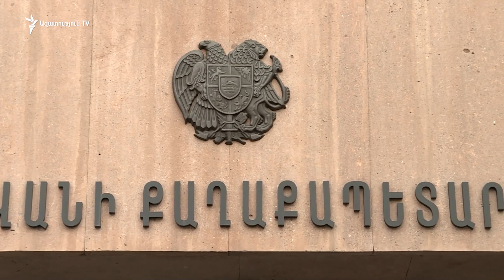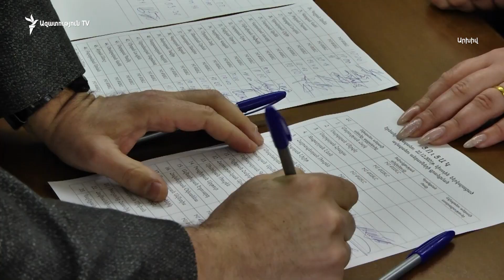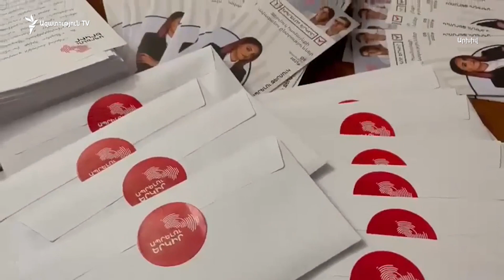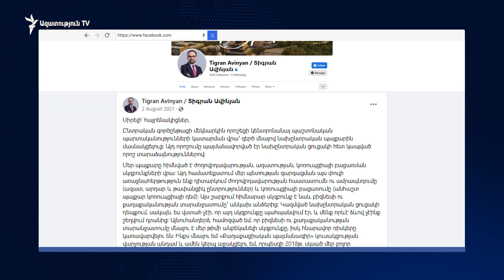Ավինյանը նախ փոխքաղաքապետ կնշանակվի, ապա կլինի ՔՊ քաղաքապետի թեկնածուն. Վահագն Ալեքսանյան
«Քաղաքացիական պայմանագիր» կուսակցության վարչության կողմից որոշում կա, որ Երևան քաղաքի առաջիկա ՏԻՄ ընտրություններում կուսակցության ցուցակը գլխավորելու է նախկին փոխվարչապետ Տիգրան Ավինյանը, նա լինելու է քաղաքապետի թեկնածուն։ Այս մասին «Ազատությանը» հայտնեց իշխող կուսակցության հանրային կապերի համակարգող Վահագն Ալեքսանյանը։